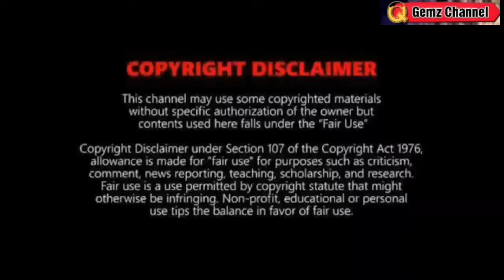BAGYO MAGKAKASUNOD NA?: 2 NAKIKITA NG PARATING: TINGNAN DITO |WEATHER UPDATE TODAY JULY 3, 2024